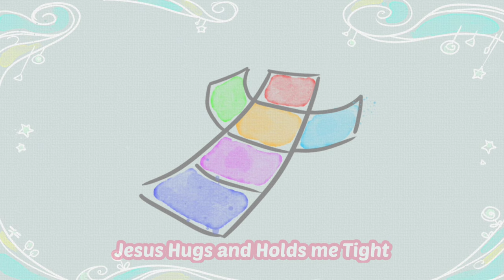Square Song | Shape Song |Educational Song for Children | New Kids Christian Song | 네모송 영어버전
Lyrics & Composer - Suyeun Jun
Vocal - Eunice Lee

* 네모송 영어 버전을 불러 준